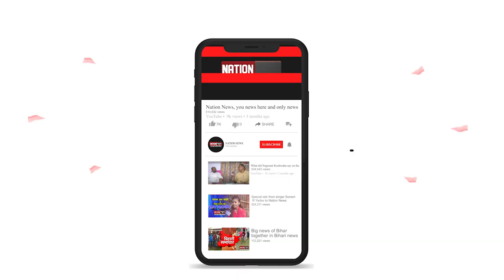जानिए, जमुई में क्या है मतदान का प्रतिशत, देखिए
जानिए,जमुईमेंक्याहैमतदानकाप्रतिशत,देखिए@nationnews